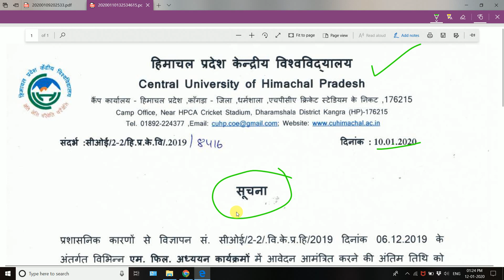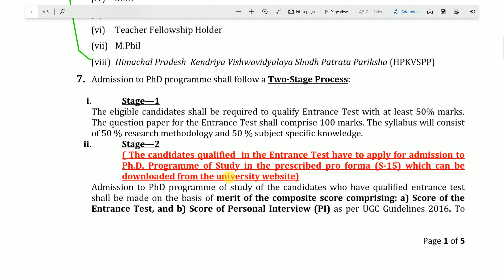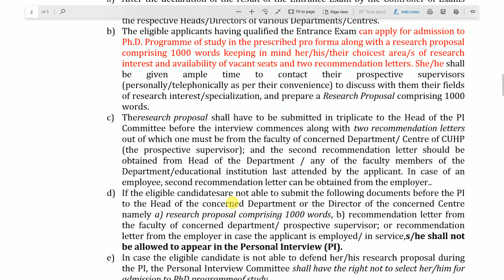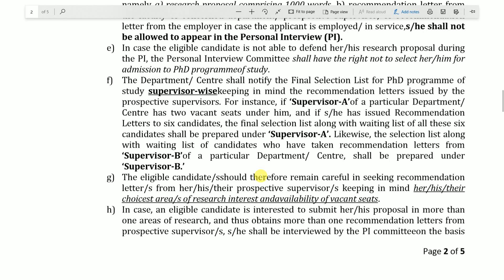Central University of Himachal Pradesh || M.Phil/P.hD 2020 || Last date -25-01-2020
Hello friends,
I discuss about M.Phil exam date extend.
i cover your doubts in this video.